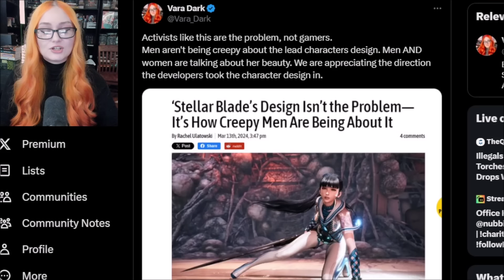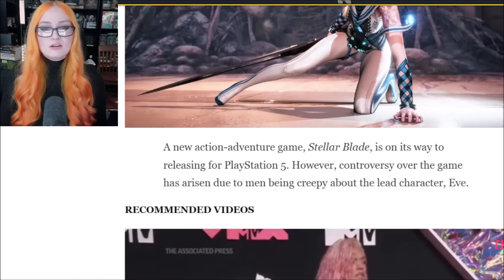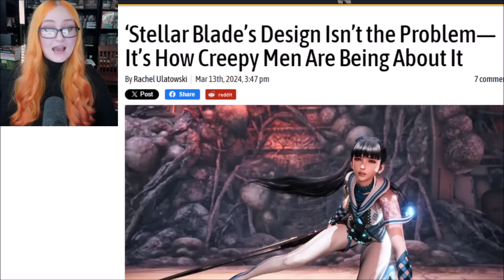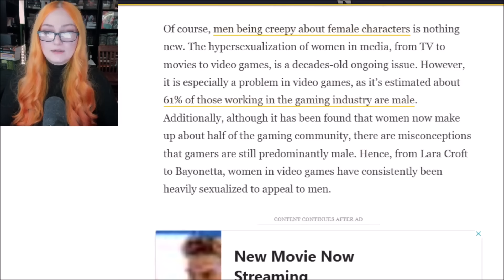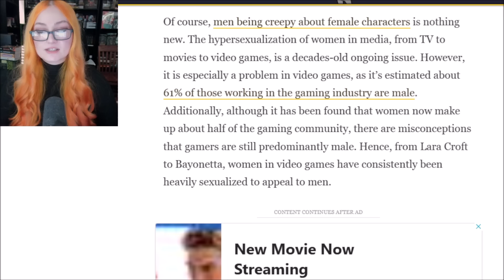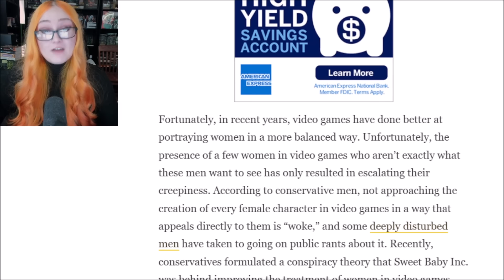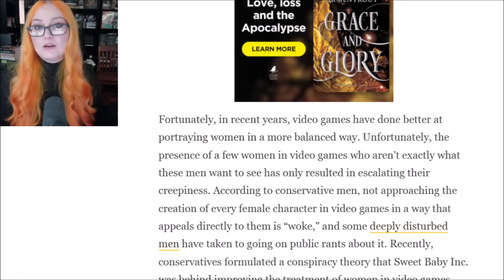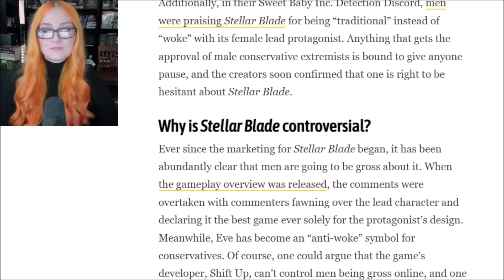Stellar Blade Causes The Mary Sue Activists To MELTDOWN, Attacks "Creepy Men" For LOVING Eves Design